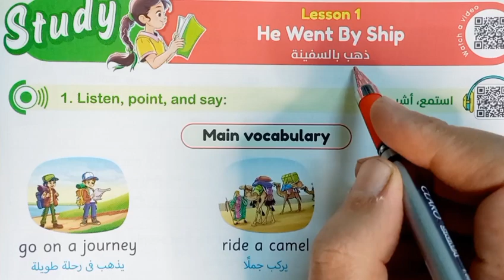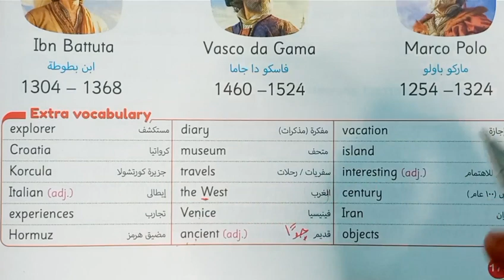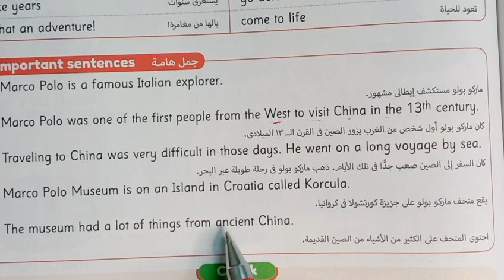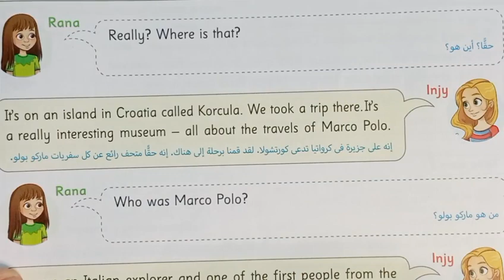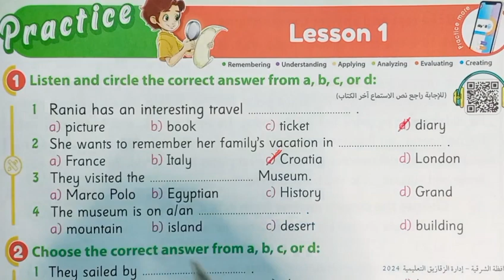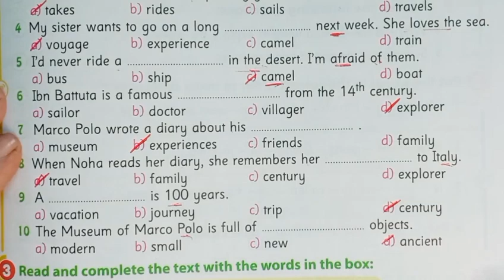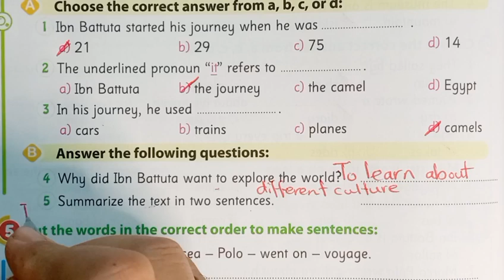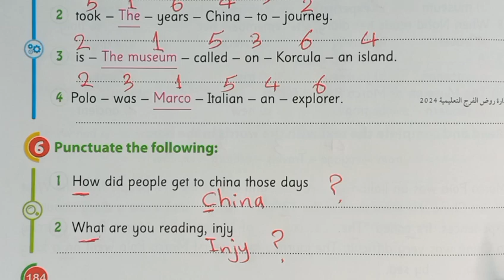شرح و حل كتاب جيم GEM انجليزي الصف السادس الابتدائي التيرم الأول 2025 الوحدة الخامسه الدرس الأول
شرح و حل كتاب جيم انجليزى الصف السادس الابتدائى ترم أول 2025 الوحدة الخامسة amazing journeys الدرس الأول unit five lesson one شرح و حل كتاب جيم منهج سادسة ابتدائي المنهج الجديد انجليزي الترم الأول 2025 الوحدة الخامسة الدرس الأول شرح واجابة كتاب جيم ساته ابتدائي الترم الأول 2025 الصف السادس الابتدائى 2025 انجليزي ساتة ابتدائي انجليزي 2025 الوحده الخامسة الدرس الأول المنهج الجديد كونكت 6 منهج اللغة الانجليزية للصف السادس الابتدائي الترم الأول 2025

منهج الصف السادس الابتدائي الترم الأول 2025/2024
انجليزي سادسه ابتدائي ترم أول 2025
انجليزي ساته ابتدائي الترم الأول  2025
منهج اللغة الانجليزية للصف السادس الابتدائي الترم الأول 2025
الصف السادس انجليزي الترم اثاني الوحدة الرابعة كونكت 6 يونت 4
انجليزي ساتة ابتدائي الترم الأول   المنهج الجديد
انجليزي الترم الأول ساته ابتدائي  2025
انجليزي ساتة ابتدائي الترم الأول 2025
انجليزي الصف السادس ابتدائي المنهج الجديد الترم الأول 2025
انجليزي ساته ابتدائي الترم الأول  المنهج الجديد
انجليزي سادسه ابتدائي الترم الأول 2025
منهج الصف السادس الابتدائي الجديد انجليزي الترم  الأول  2025
منهج كونكت 6 الصف السادس الابتدائي الترم الأول  المنهج الجديد
منهج الصف السادس الابتدائي الترم الأول  2025
انجليزي سادسة ابتدائي الوحده  الخامسة الترم الأول 2025
 للصف السادس الابتدائي الفصل الدراسي الأول  2025
منهج اللغة الانجليزية للصف السادس الابتدائي الترم الأول  2025 منهج كونكت 6 ساتة ابتدائي  2025
انجليزي الترم الأول  ساتة ابتدائي  2025
الوحدة   الرابعه الصف السادس انجليزي
انجليزي الصف السادس الابتدائي الترم الأول 2025
حل كتاب بت باي بت ساتة  ابتدائي انجليزي الترم الأول  2025
حصرياً منهج كونكت 6 الصف السادس الابتدائي الترم الأول  المنهج الجديد  2025
سادسة ابتدائي الترم الأول 2025
انجليزي ساته ابتدائي الوحده  الرابعه الدرس الأول  2025
شرح منهج ساتة ابتدائي المنهج الجديد انجليزي الترم الأول 2025 الوحدة الدرس الأول   ساته ابتدائي انجليزي 2025  المنهج الجديد كونكت 6 منهج اللغة الانجليزية للصف السادس الابتدائي الترم الأول 2025
انجليزي سادسه ابتدائي الوحده الرابعه الدرس الأول   الترم الأول
الترم  الأول  2025 منهج الصف السادس الابتدائي الجديد
انجليزي ساتة ابتدائى الترم  الأول  الوحدة الرابعه 2025
 2025 انجليزي للصف السادس الابتدائي الترم الأول  2025
 انجليزى الصف السادس الابتدائى الترم الأول  2025
ابتدائي انجليزي 2023 ساته ابتدائي انجليزي الترم الأول  2025
منهج الصف السادس الابتدائي الجديد الترم الأول
الفصل الدراسي الأول  منهج الصف السادس الابتدائي الجديد
الوحدة الرابعه الصف السادس انجليزي unit 4 lesson 1                                     انجليزي الصف السادس كتاب المعاصر الترم الأول  2025